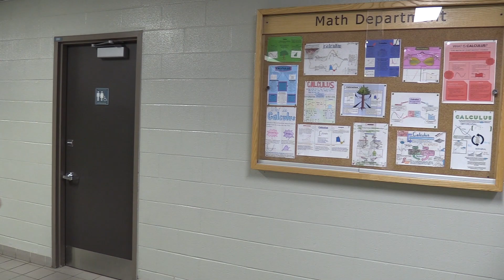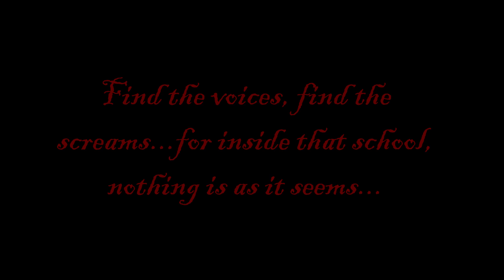Irae Film (Horror) - Scarlett & Jade (2023)